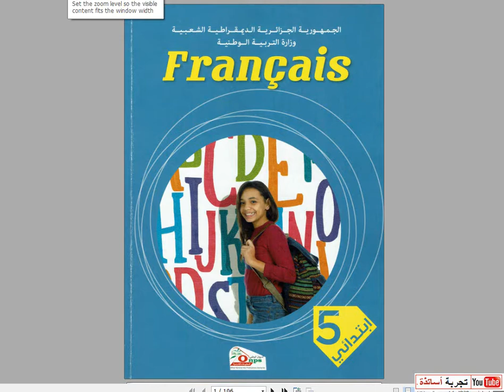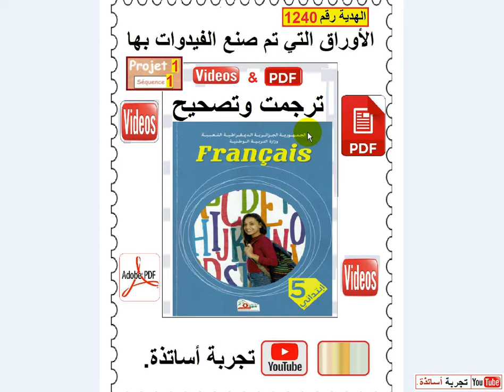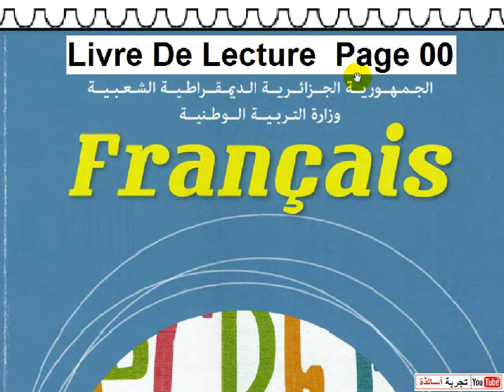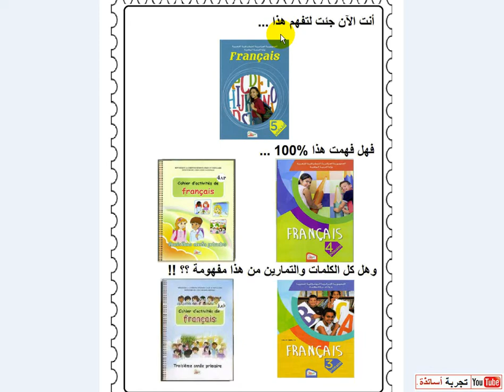الحلقة 4ه La Langue Française 5AP ، مسلسل الفرنسية للخامسة إبتدائي